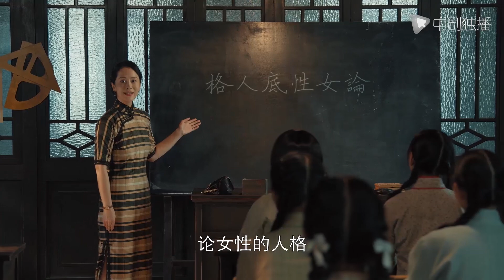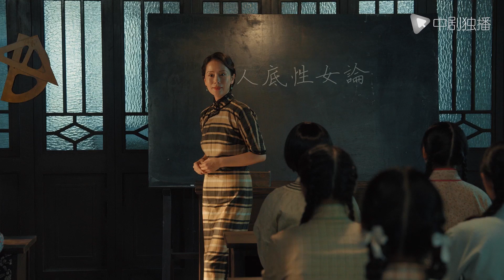大浪淘沙 ● 精彩看点: 穿旗袍的高君曼太有气质！专门为新新女性讲课 得到大家欢喜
► 剧情介绍
该剧讲述了在中华民族危难之际，中国最优秀的一群先进分子找到了马克思主义救中国的真理，选择了信仰共产主义思想，共同建立了中国共产党，历经艰难险阻、锐意进取、不断发展壮大的伟大历程。故事以毛泽东（保剑锋 饰）为主的“一大代表”为线索人物，从1919年之后中国社会主要矛盾出发，以党的发展脉络为根基，展现了革命先辈们在党面临危急关头，在民族遭受危难时刻，挺身而出、力挽狂澜，通过他们不屈不挠和艰苦奋斗，开辟了一条前所未有的革命道路，最终取得了伟大的胜利。